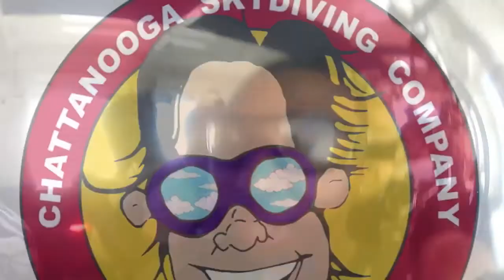Tandem Skydive | Cory from Macon, GA